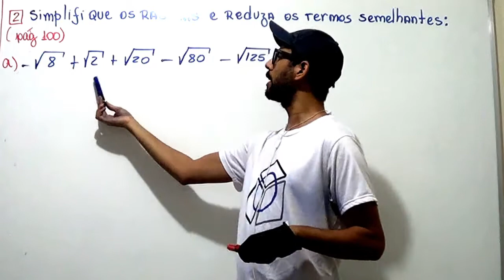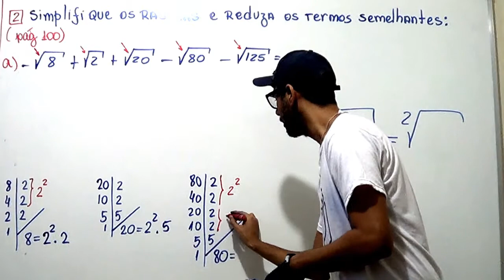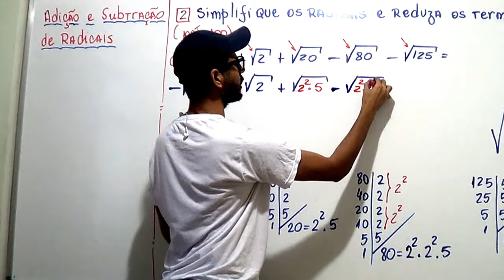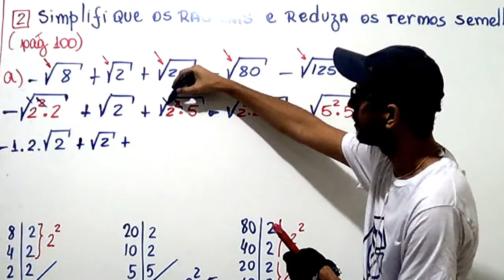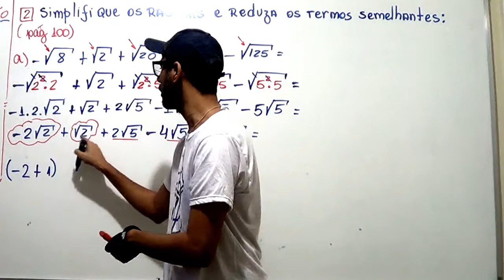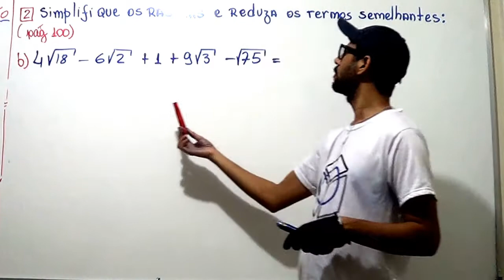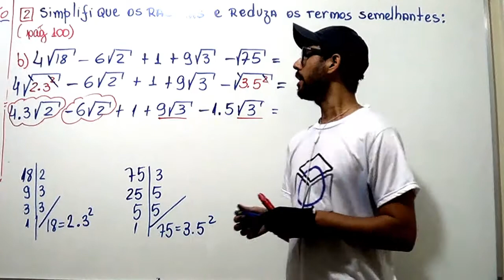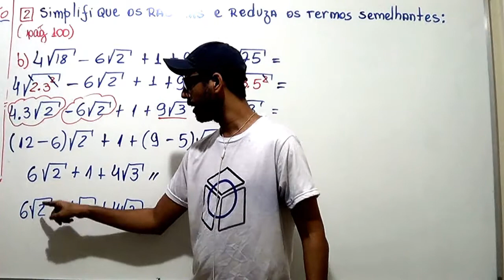Aula 38 Desafio Adição e Subtração de radicais 9° Ano [Radicais]